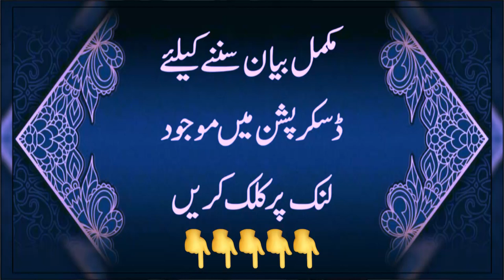2nd Aqaid E Data Ganj Bakhsh Seminar | Highlights | 21 Sep 2021 | Dr Ashraf Asif Jalali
2nd Aqaid E Data Ganj Bakhsh Seminar | Highlights | 21 Sep 2021 | Dr Ashraf Asif Jalali